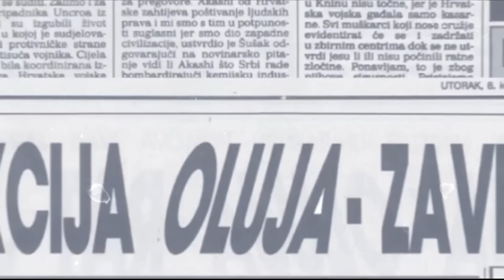BEZ PARDONA 19.11.2024.